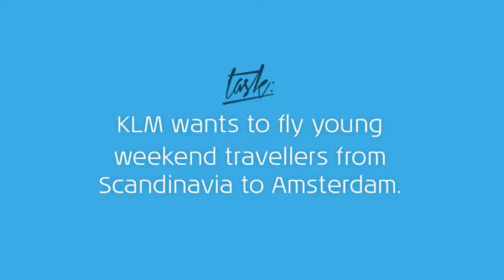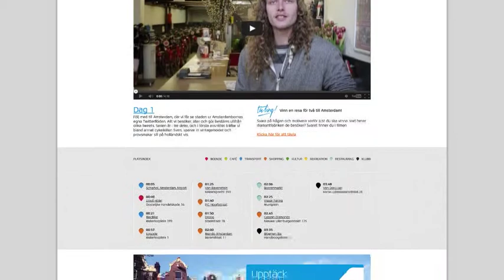3xAmsterdam webisode series by KLM & Holland.com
Documentation film for the online webisode series "3xAmsterdam" by KLM and Holland.com. Promoting Amsterdam for the Swedish and Norwegian markets.